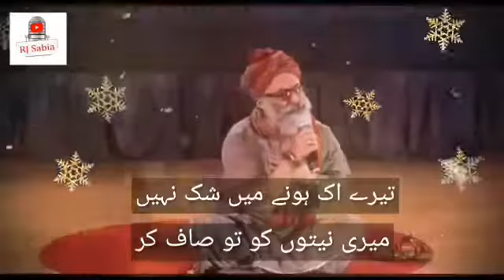Kabhi mil tou tujhy btein hum || Ek soch || Urdu poetry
Kabhi mil tou tujhy btein hum || Ek soch || Urdu poetry || Best urdu collection poetry || New urdu poetry || Best urdu poetry ||